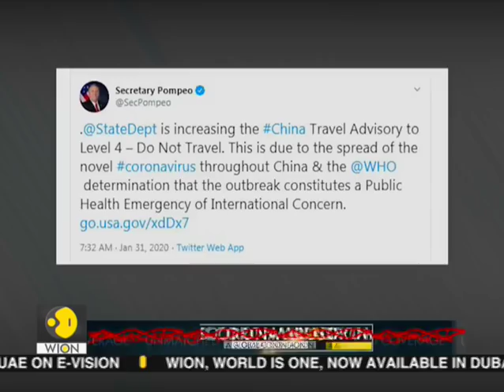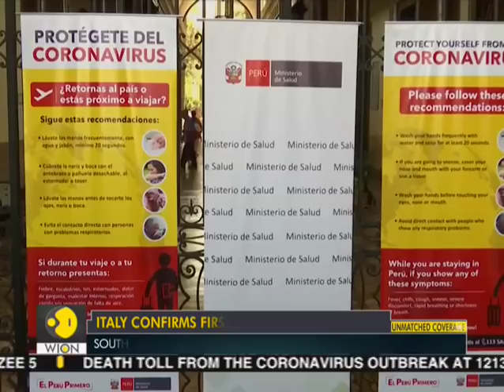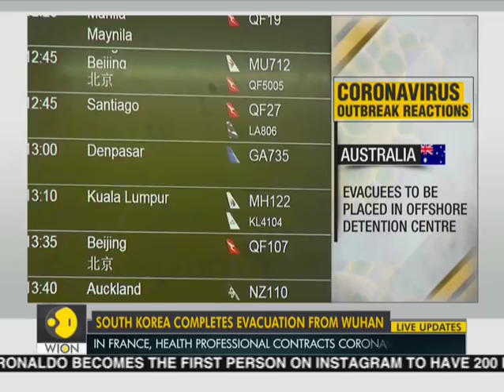WION Dispatch: Worldwide reactions on Coronavirus Outbreak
India is moving ahead with its evacuation plan to bring back about 400 Indian citizens, who are caught up in China. The Air India Flight B747 has departed to China to evacuate about 400 Indian citizens, the flight is expected to return at 2 AM tomorrow.

WION: shorturl.at/fwKO0
Zee News English: shorturl.at/aJVY3
Zee News Hindi: shorturl.at/eorM1
Zee Business: shorturl.at/hpqX6
DNA News: shorturl.at/rBOY6
BGR: shorturl.at/eioqL